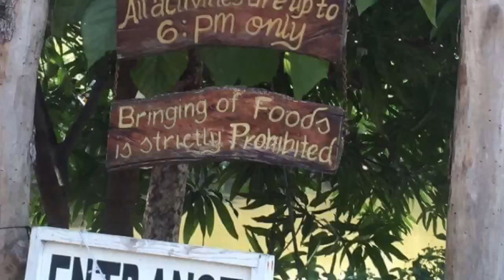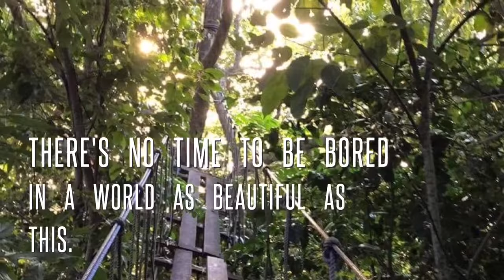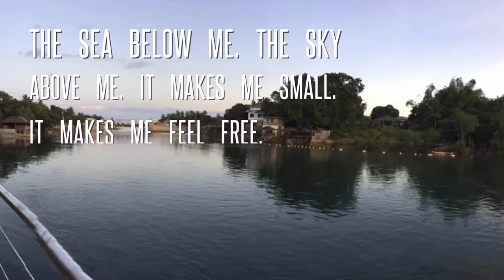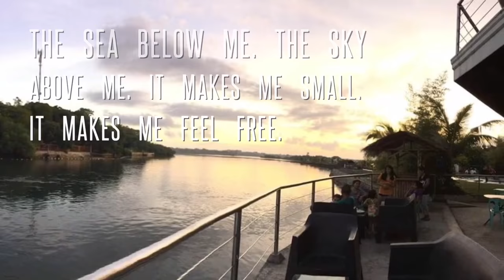The PapaKits Adventure | Liloan Cebu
Papa Kit's Marina and Fishing Lagoon..give value for your money. The activities aren't too expensive and their wakeboarding activity is a must-try. Suggest you stay at least overnight so you can pace yourself with the activities while giving you time to rest and unwind in between. Best if you also bring your own car as the venue for the different activities require a bit of walking.

1. Pepe's Upholstery
2. Jah-jah da Lovebird